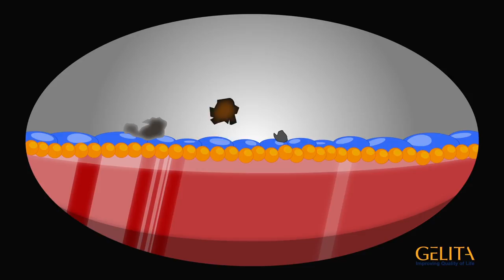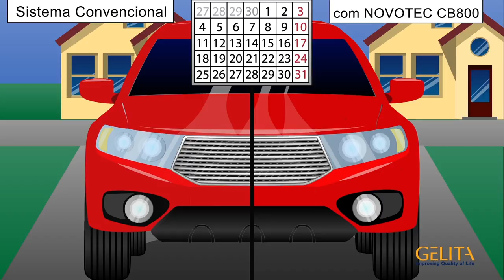Erklärvideo I Gelita AG - CB800 - brazil I Professional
We are experts for individual video content. Our motion designers create explainer movies, explainer videos, corporate films, animations and live action films for their target audience. Talk to us. Your Team of – a service of Filmmanufaktur Potsdam GmbH!